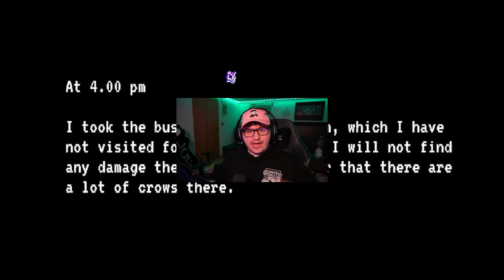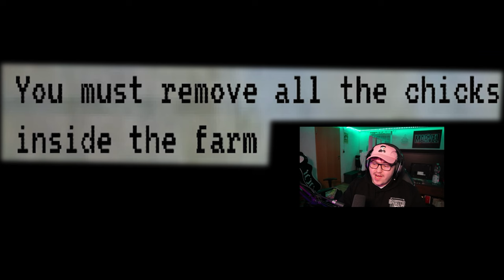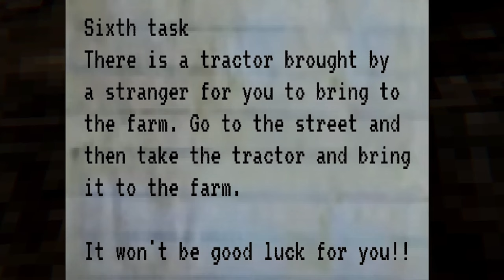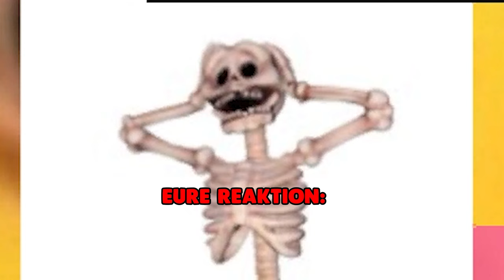Dieses HORRORSPIEL sieht aus wie ein VIRUS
auf Itch.io findet man sehr komische Spiele